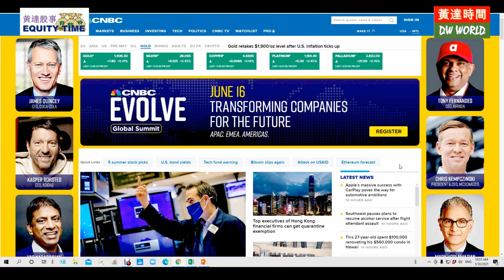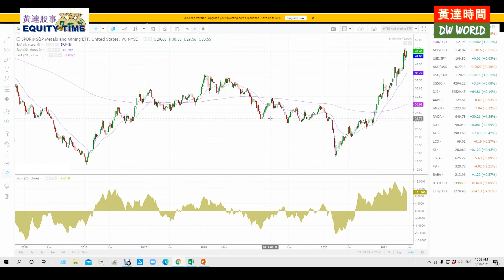OTOP 43: This Metal Mining ETF ia About to RISE. Watch Now! (ENG) - 31-05-2021